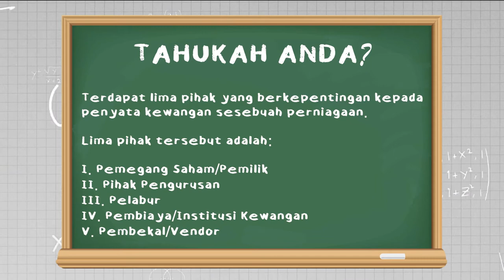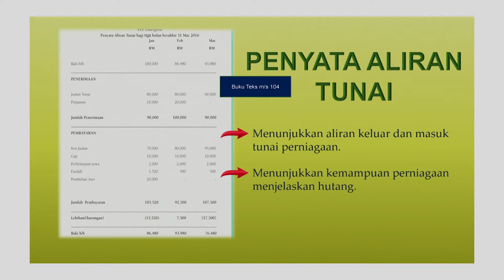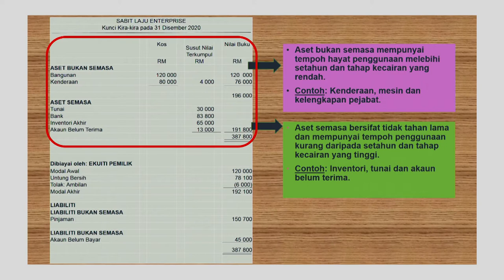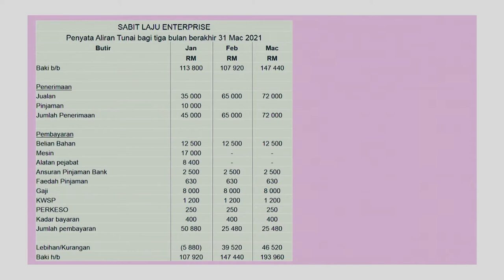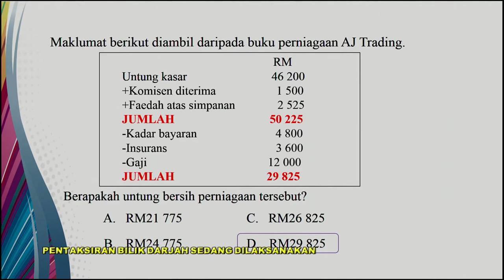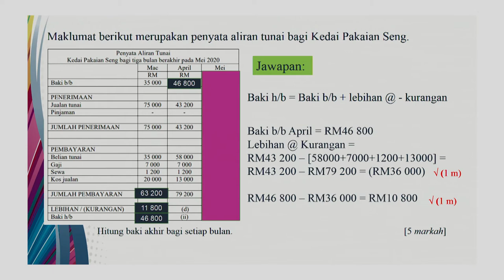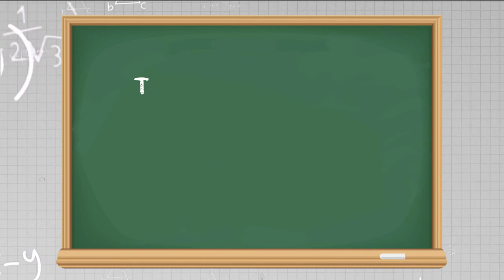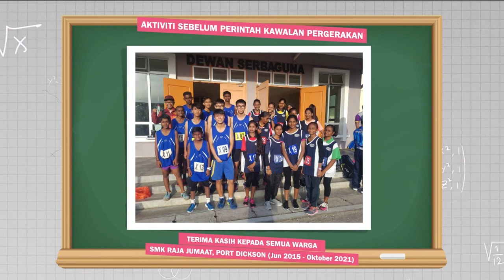Menengah Atas | Ep 70 Perniagaan Penyata Kewangan Perniagaan